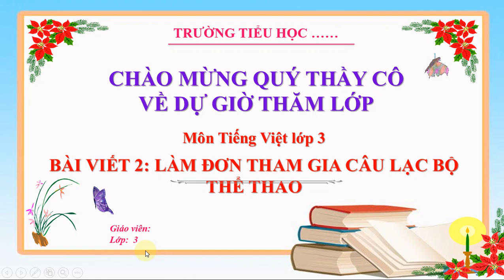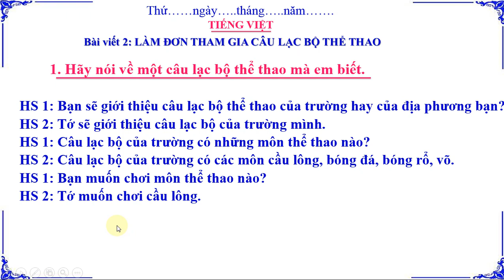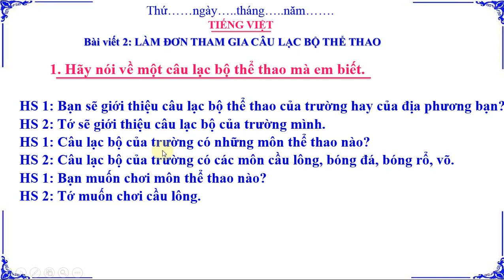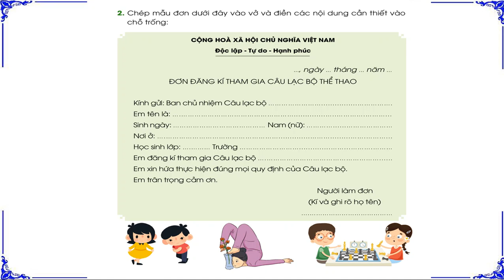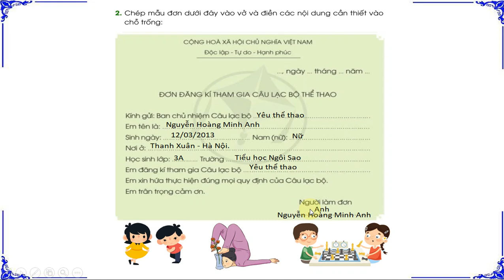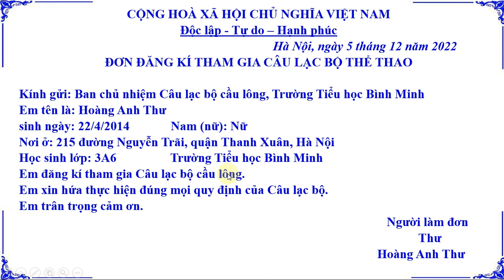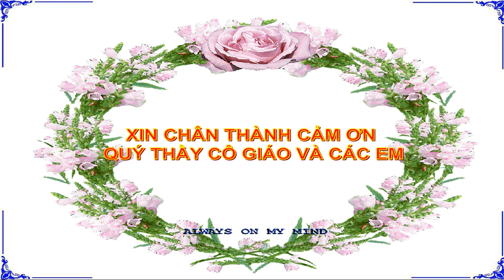TIẾNG VIỆT LỚP 3:BÀI VIẾT 2: LÀM ĐƠN THAM GIA CÂU LẠC BỘ THỂ THAO SÁCH CÁNH DIỀU (HAY NHẤT)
TTIẾNG VIỆT LỚP 3:BÀI VIẾT 2: LÀM ĐƠN THAM GIA CÂU LẠC BỘ THỂ THAO SÁCH CÁNH DIỀU (HAY NHẤT)